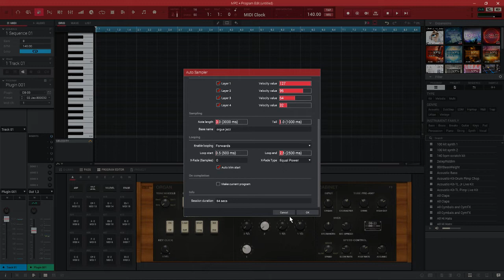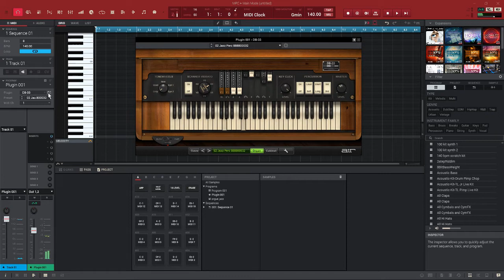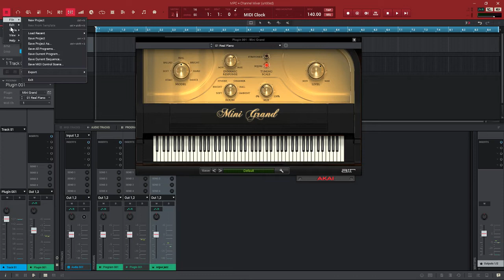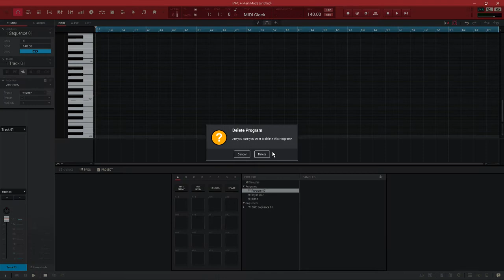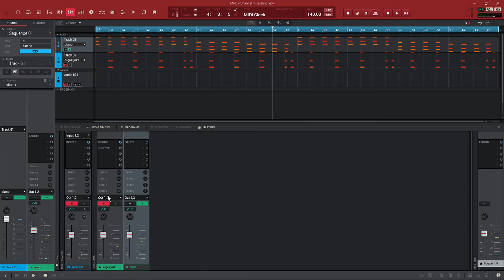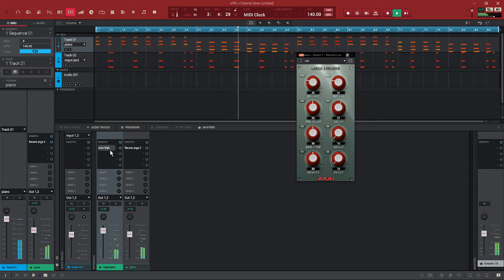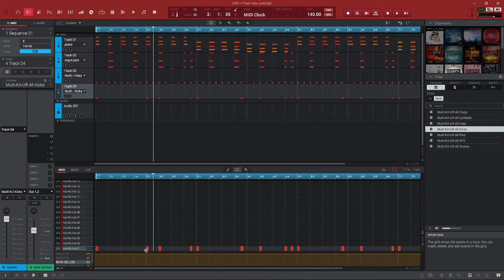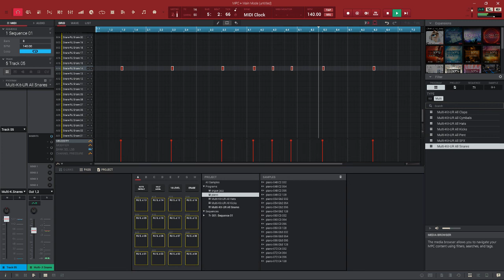AKAI PRO MPC SOFTWARE 2.3 PRÉSENTATION DE L'AUTO SAMPLEUR